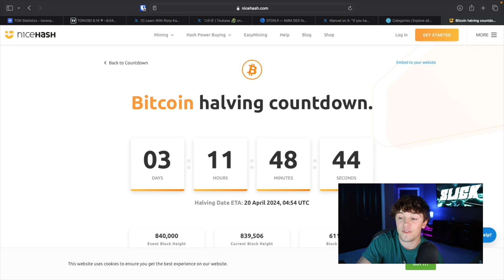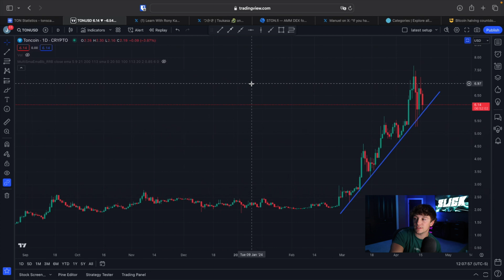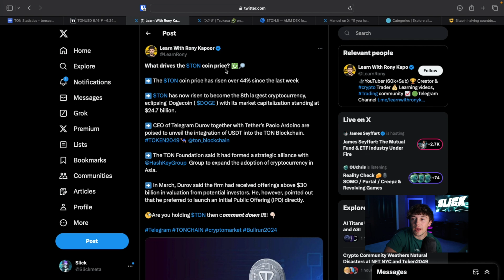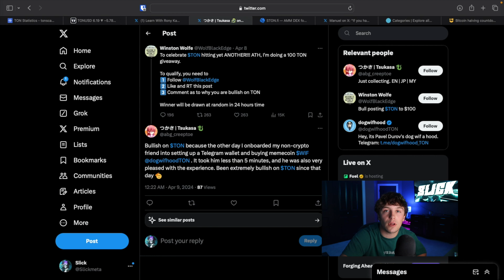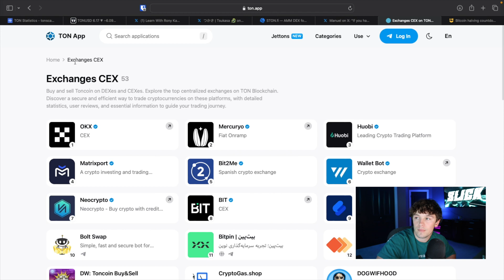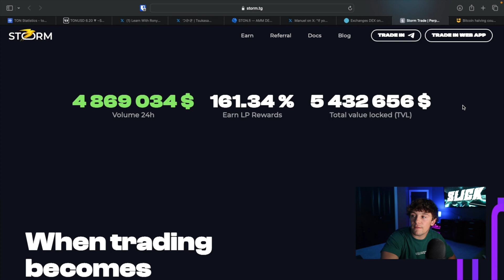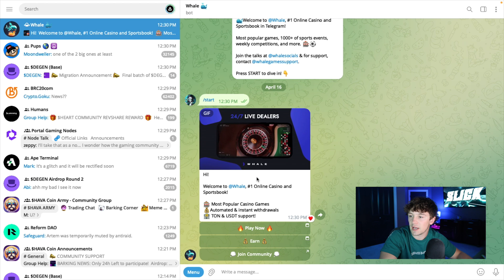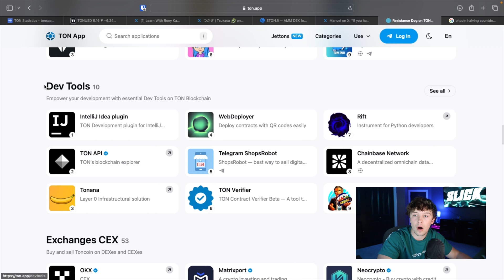Unlocking TON: Mastering Telegram’s Blockchain Ecosystem for Trading, Memes, Staking and More!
Explore the innovative TON Network, also known as The Open Network, a platform that stands out in the blockchain world for its unique integration with Telegram, offering both robust scalability and a user-friendly interface. Initially developed by the Durov brothers, the creators of Telegram, TON was designed to harness the vast user base of the messaging app, facilitating seamless Web3 integrations directly through mobile interfaces.

This video provides an in-depth analysis of TON's origins, its architecture, and the expansive ecosystem it supports. We start by delving into the history of TON, discussing its conceptualization by Telegram’s founders and its evolution amidst significant regulatory challenges. Despite these hurdles, TON has emerged as a powerful platform capable of supporting a wide array of applications, from financial services to social media enhancements, directly within the Telegram app.

The technical structure of TON is another focal point of our exploration. The network utilizes a unique combination of master chains, work chains, and shard chains. This multi-chain architecture not only enhances the network's ability to process millions of transactions per second but also significantly reduces transaction costs compared to other leading blockchains like Ethereum. These features make TON an attractive option for developers looking to build scalable and efficient applications.

A key aspect of TON's appeal is its vibrant ecosystem, which includes a variety of decentralized applications (DApps). In this video, I walk you through some of the standout applications within the TON ecosystem, such as the TON Wallet for secure cryptocurrency storage and transactions, and Storm Trade, a decentralized exchange noted for its clean interface and effective trading mechanisms. We also examine other platforms like Hippo Finance and Ion Finance, which exemplify the network’s capabilities in terms of offering innovative financial solutions.

The integration of TON with Telegram provides a frictionless user experience, allowing nearly 800 million users to interact with blockchain technology effortlessly. This deep integration is a significant advancement in making crypto accessible to a broader audience, thereby increasing the potential for widespread adoption of TON and its associated applications.

Timestamps:
00:00 - Introduction to TON Network
01:30 - TON’s Development History and Regulatory Journey
03:55 - Architectural Overview of TON
06:40 - Exploring the TON Ecosystem: Wallets, DEXs, Meme Coins and Financial Apps
10:22 - Conclusion and Final Thoughts